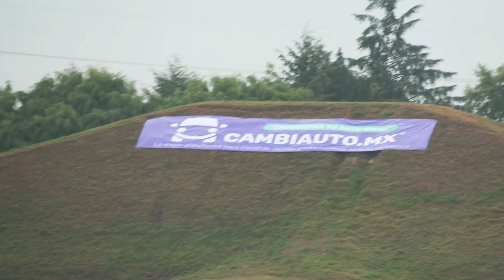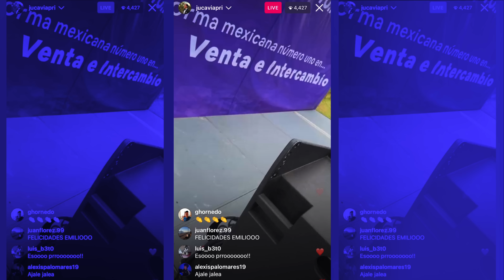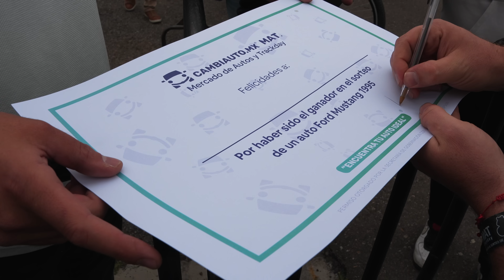¡EL GANADOR DEL MUSTANG! | JUCA